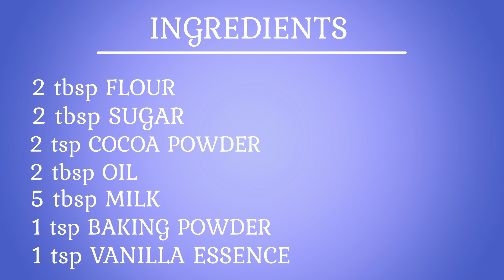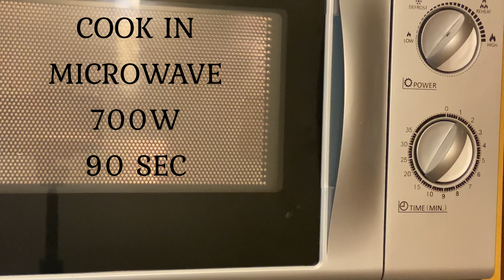Chocolate Cake in 90 SECONDS / 90 Saniyede Çikolatalı Kek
INGREDIENTS (For 1 Serving)

2 tbsp Flour
2 tbsp Sugar
2 tbsp Oil
5 tbsp Milk
2 tsp Cocoa Powder
1 tsp Vanilla Essence
1 tsp Baking Powder